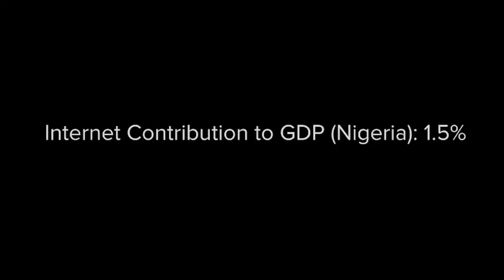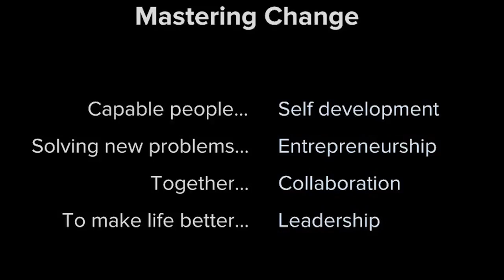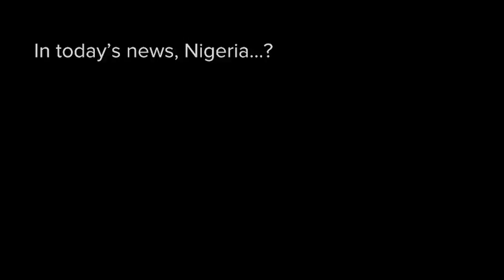How Africans are influencing the Future of Technology | Seni Sulyman | TEDxIbara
Discussing the model of existing technological innovations, scalability and the future as it relates to technology in Africa. Seni is the Country Director of Andela, a venture-funded technology company that is building the next generation of global technology leaders in Africa. He is passionate about building an ecosystem of exemplary African businesses and leaders. Before joining Andela, he built a new corporate jet airline at Bristow Nigeria, with daily flights connecting Lagos, Port Harcourt and Abuja. Seni’s prior career includes strategy, management and operations at Bain, HP, Konga and CardinalStone Partners. He is passionate about building and inspiring exemplary African leaders and believes in mentorship as a medium for accelerating human progress. Seni holds a Bachelor’s degree in Electrical Engineering from North-western University and an MBA from Harvard Business School.
He would be speaking on "How Africans are influencing the Future of Technology" under the Technology and Innovation theme concept. This talk was given at a TEDx event using the TED conference format but independently organized by a local community.